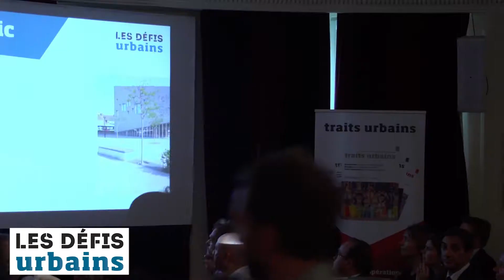Les Défis Urbains 2017